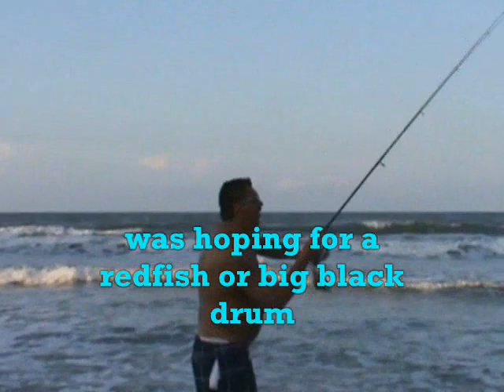FAT GUY SURF FISHING DAYTONA BEACH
FISHING DAYTONA BEACH  WHILE ON VACATION MAY 2012.
did some surf fishing ,river fishing and a deep sea party boat .
caught pompano ,bluefish,whiting,stingray,spots,sea bass,red snapper.

yallahs

link to rig i used for surf fishing - just substitute a 3oz pyramid sinker or a sputnik sinker